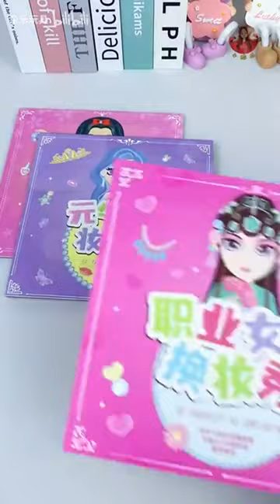起来拼俄罗斯方块